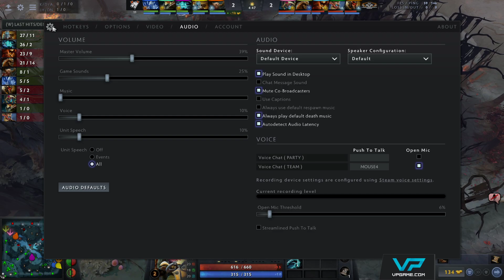VP vs A.Mode - Map1 | Eu-VODs | WePlay! Mad Moon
One of the largest and most significant Dota 2 events is coming this winter! The long-awaited LAN-finals of Tug of War will be held in the newly built WePlay! Arena. The trilogy ends with Tug of War: Mad Moon! Eight hardened teams will fight to become the Champions of the Mad Moon, win a solid prize pool and determine tournament's MVP titles!
Feel the goosebumps? We also do!

Tournament dates
WePlay! Dota 2 Tug of War: Mad Moon Group Stage: February, 19-20 ;
WePlay! Dota 2 Tug of War: Mad Moon Playoffs: February, 21-23;

Participants
Eight teams are set to take part in the competition. As you know, ppd and his mates were the first champions at WePlay! Tug of War: Radiant. Then, at WePlay! Tug of War: Dire, Royal Never Give Up, and Infamous were the strongest teams among others. So, here you are:

European Champion, WePlay! Tug of War: Radiant — Ninjas in Pyjamas;
American Champion, WePlay! Tug of War: Dire — Infamous;
Asian Champion, WePlay! Tug of War: Dire — Royal Never Give Up;
And five more teams.

Prize Pool
The prize pool is $300,000 (equivalent to Valve's Dota 2 Pro Circuit Minors).